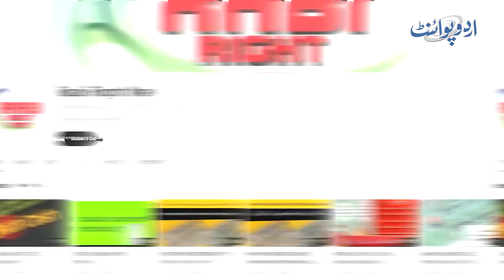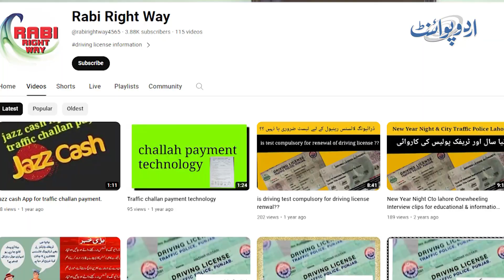Apna YouTube Channel Bana Kar Traffic Awareness Peda Karne Wali Traffic Warden Miss Nabila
Apna YouTube Channel Bana Kar Traffic Awareness Peda Karne Wali Traffic Warden Nabila - 17 Years Mein Sakhat Nokri Kaise Ki?
Join us as we follow the remarkable story of Miss Nabila, a young traffic warden who is making a difference by spreading awareness about road safety on her YouTube channel. Explore how she navigated the challenges of starting her career at a tender age and the positive impact she is creating in her community.
Anchor: Huma Khalid